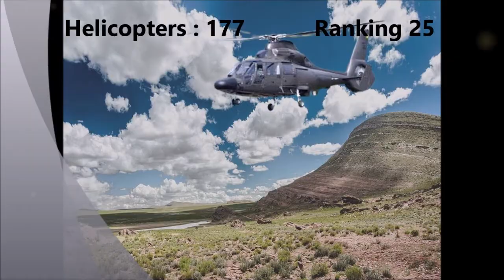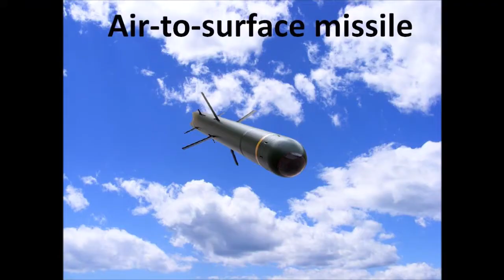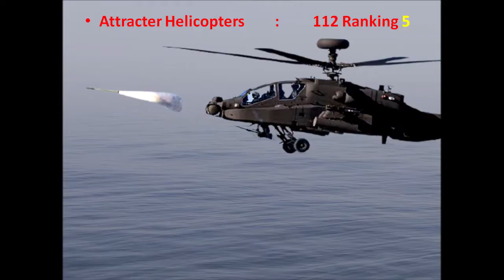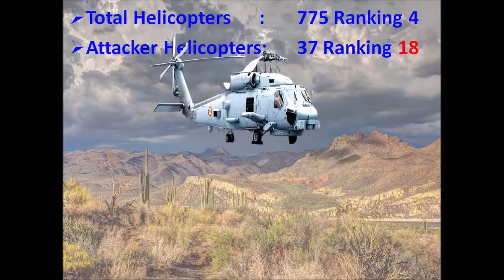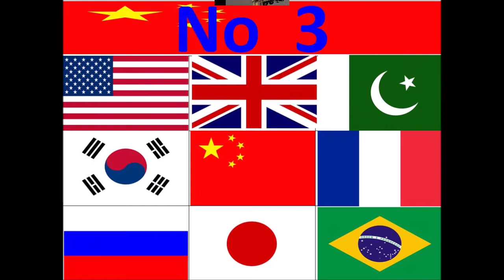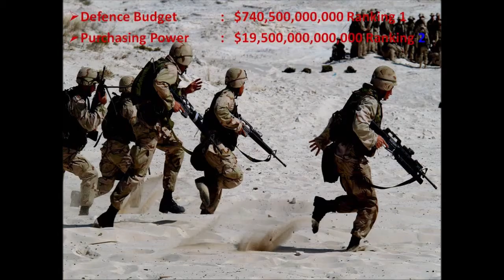Top 10 Armies in the World 2021- Best Army In The World – Updated in 2021 | Top Rising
In this video, we try to classify the best armies in the world 2021. Information gets/ studies from Global Fire Power (GFP). According to new rating – 2021, this video covered top army in the world for the year 2021, largest/ best army in the world - 2021. What country is the best military in the world? Top 10 Army in the world 2021? And you will find the answers to all these questions, what you want to know.

This video is made for educational and informational purposes and nothings else. The images and video clips used in this video are sometimes varies from actual, being presented as demonstrative.